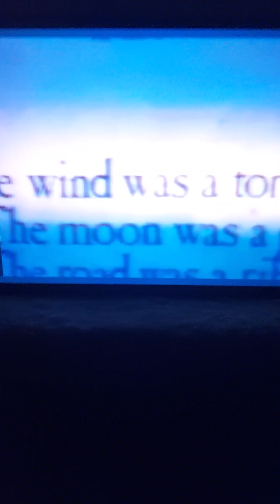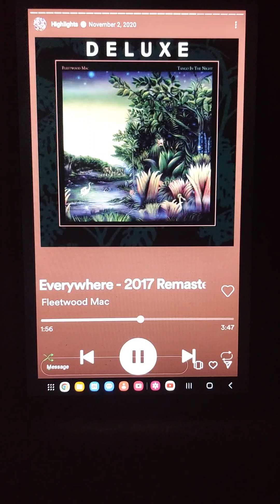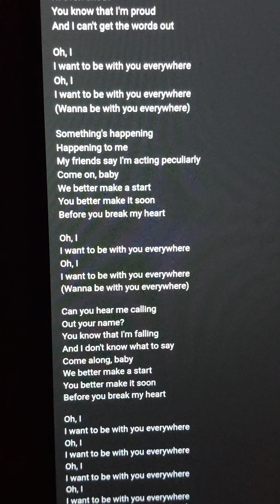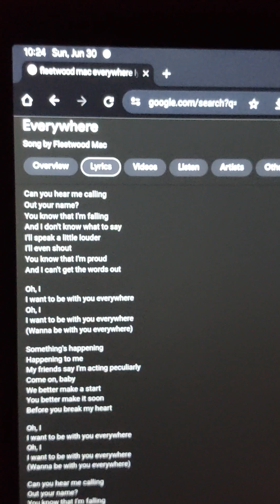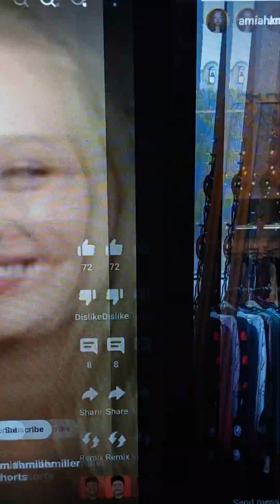Amiah's Musical Journeys 2: Everywhere.